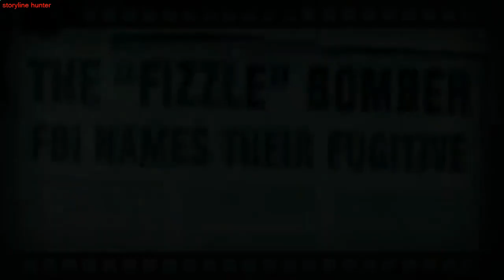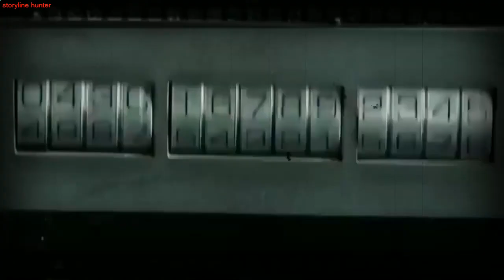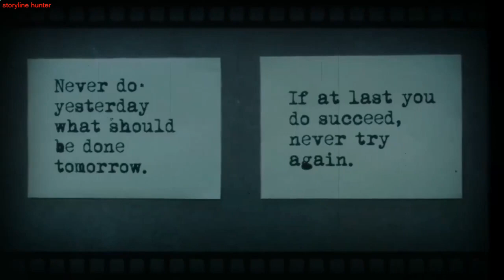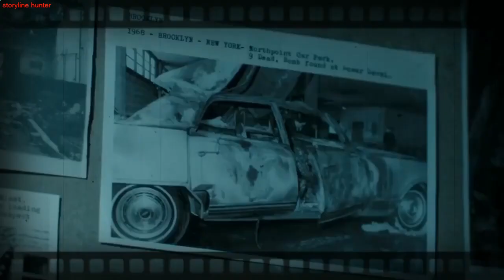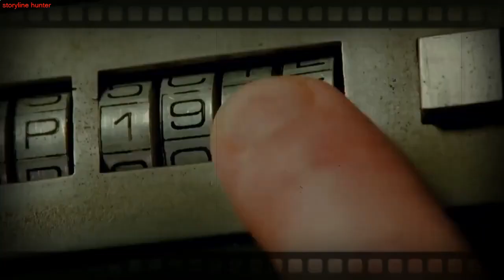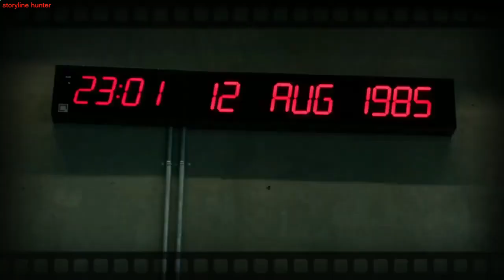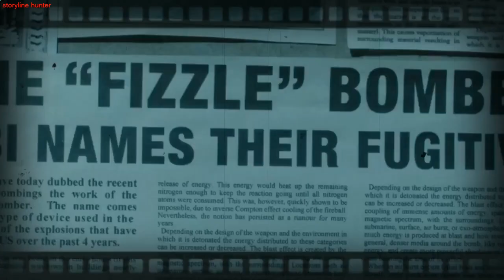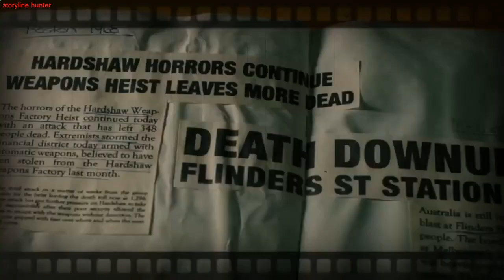Predestination 2014 | storyline hunter